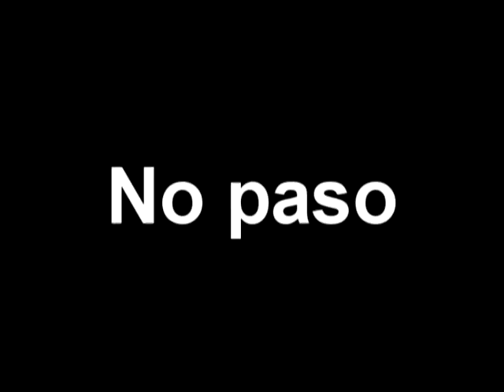Loquendo HTF Invasión Lumpyana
Ahora puedo hacer videos sin lag!!
ahora hare videos sin problemas y con mas calma c:

Canciones:
-Kirby Air ride Tac Challenge
-Team Fortress 2 MvM First Wave
-Final Fantasy 4 Porom and Palom Theme
-Legend of Zelda The Wind Waker Pirate Ship
-Team Fortress 2 MvM Last Wave
-Team Fortress 2 MvM Wave Failed